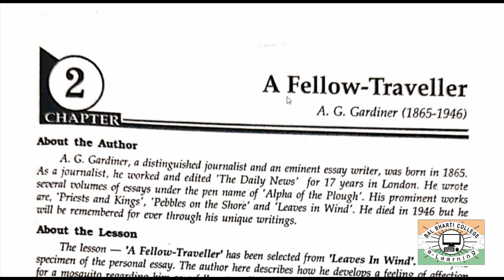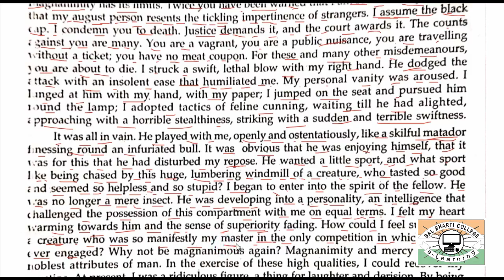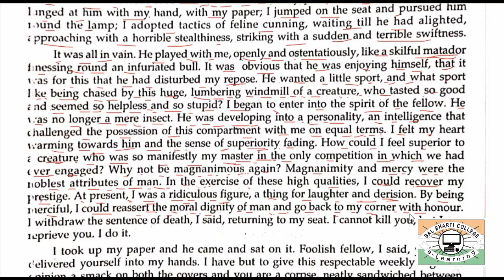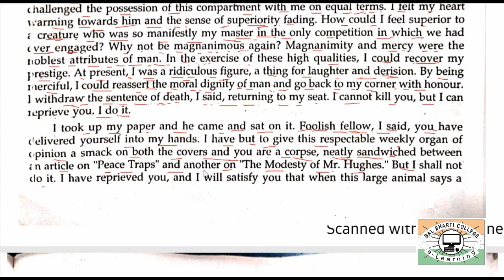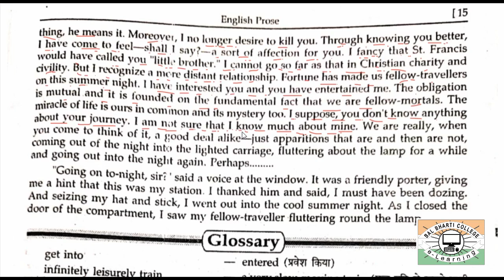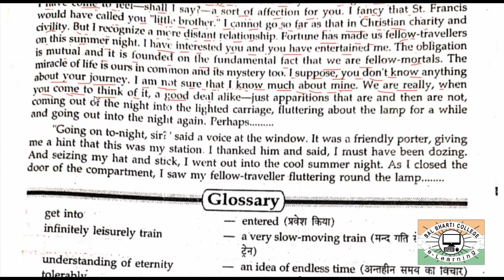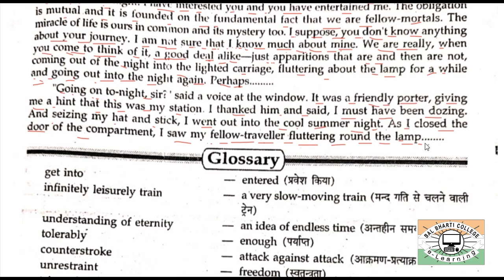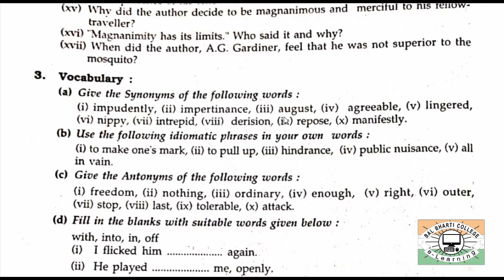12 Eng I A FELLOW TRAVELLER PART 2